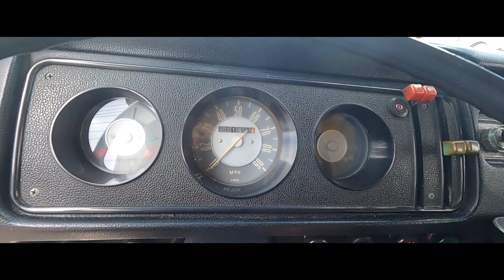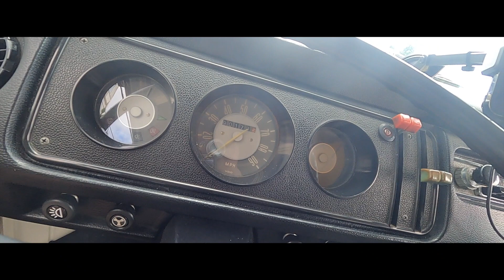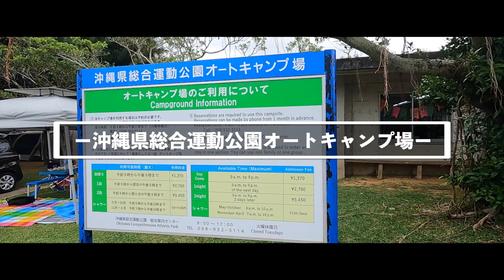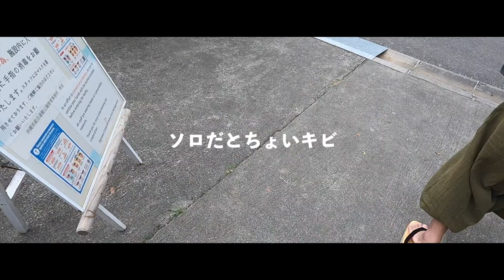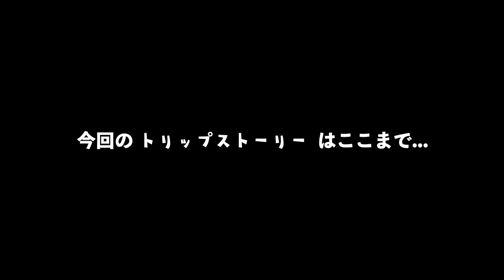バンライフ日本一周の旅ー沖縄キャンプー旅はトラブルがつきものSP S2 #06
今日から君もトリッパーズメンバーだ‼︎
勇気を出してこのURLをクリックしよう‼︎

【あらすじ】
ワーゲンバスは手入れが大変なんじゃない?
「いやいやそんなことないですよ」と言い続けてきた男…
今日からそれはもう言えない

初の交差点トリップというほろ苦い経験をし大人の階段を駆け登った…

沖縄で初のレッカーに送迎され向かった先は安心、安全、安定の　　☆チナモータース☆

男は突然自分でやりたいと宣言をし、まさかの自分で直し始めることに…
しかしそこは素人、、、空冷ワーゲンのプロの指導のもと完全サポート体制で挑む!!
果たして無事に直せるのか!?無事に旅を続けることができるのか!?無事にバンライフを続けることができるのか!?

そして初の二部構成にチャレンジ

第二部はー沖縄キャンプ編ー

鹿児島〜沖縄行きのマルエーフェリーで出会った方との2度目の再会はキャンプ場だった
こうゆう出会いがあるのが一人旅の面白いところ…
これが男のキャンプと言わんばかりの男くさい内容に大満足、映えなど気にしない
そんな二人が織りなす独自のキャンプスタイル、乾杯、BBQ、鳥?

初の二部構成のトリップムービー!!

沖縄観光をほとんどしないミラクルなトリップDAYを君は目撃する!!

※本来このワーゲンバスでの車中泊で日本一周、、、、メインはサーフトリップなことは忘れてはいけない…

それではゆるゆるな感じのトリップムービーですがお時間許す方、ぜひ最後まで楽しんでいただければ最高っす👍

応援もよろしくお願いします🙏
GOODボタン、コメントお待ちしております‼︎

各SNS /
おしゃれな写真はこちら【Instagram】

ではではまた次回のTrip Movieでお会いしましょ👋